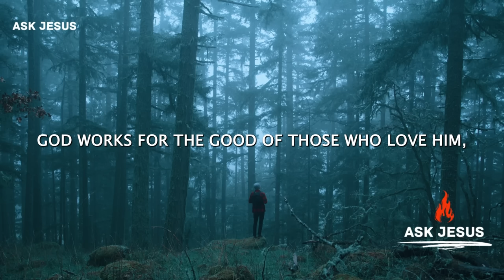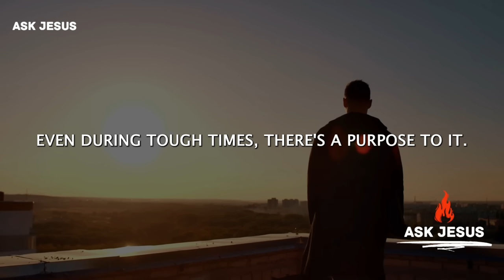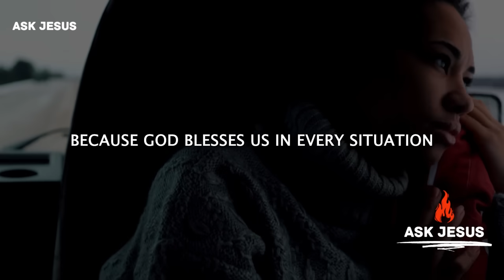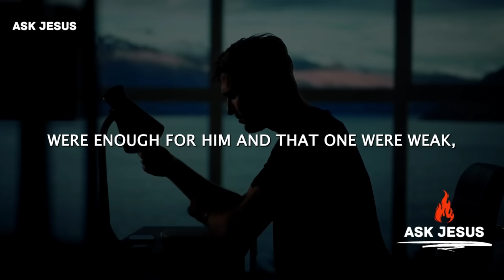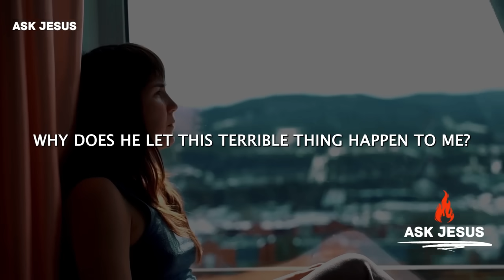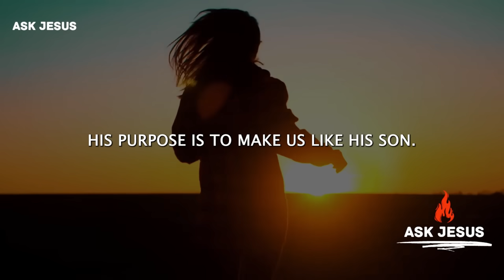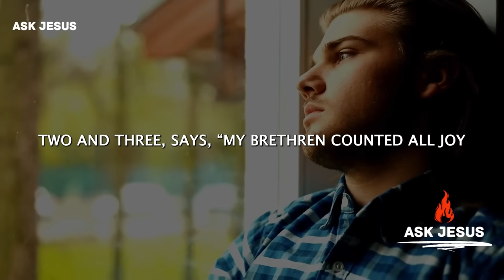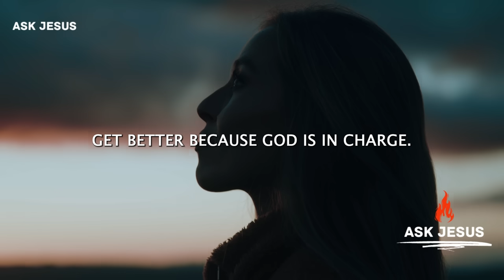Watch How God Will Turn Your Story Around, Don't Be Ashamed of Your Scars (Christian Motivation)